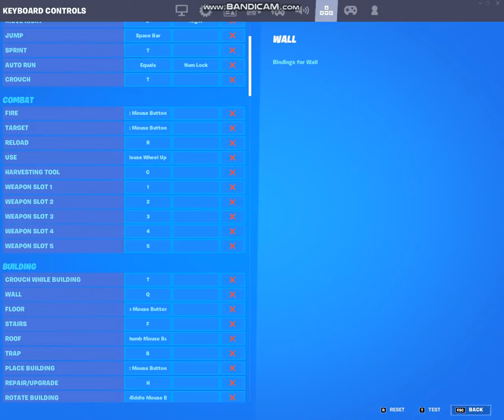more kbm sounds